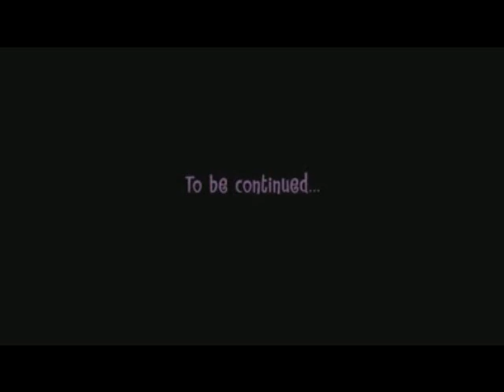Flippy Evanescence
this was in my previous account, shadowdroid677.
song: Before the Dawn
artist: Evanescence
clips: HTF